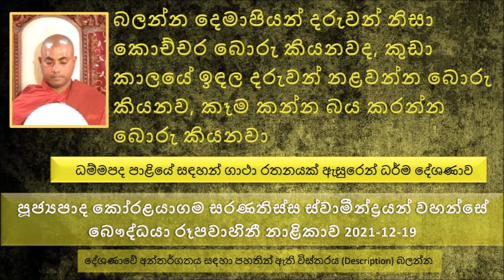දෙමාපියන් දරුවන් නිසා කොච්චර බොරු කියනවද කුඩා කාලයේ ඉඳල දරුවන් නළවන්න බොරු කියනව කෑම කන්න බය කරන්න..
මෙම දේශණාවේ   video එක බෞද්ධයා නාළිකාවේ YouTube නාළිකාවේ  පහත ලින්ක් ( link ) එකෙන්  ලබාගන්න... TBP
ධම්මපද පාළියේ සඳහන් ගාථා රතනයක් ඇසුරෙන් ධර්ම දේශණාව
ධම්මික ස්වාමීන් වහන්සේ අරඹයා දේශණා කරන ලද මේ උතුම් ගාථා රත්නයක් අරමුණු කරගෙන..
මට දැන් පැවිදි වෙන්න දැන් අවසර දෙනවද දරුවට ඇවිදින්න පුළුවන් ..තමන්ගේ බිරිඳගෙන් ඇහුවා.. බිරිඳ කිව්වා දරුවා ලොකු වෙනකම් ඉන්න කියල. පසුව මෙසේ කල්පනා කරා.. මේ බිරිඳ ගෙන් ඇහුවොත් මට මගේ අරමුණ ඉටු කරගන්න වෙන්නේ නැහැ කියල නොකියාම ගිහින් පැවිදි වෙලා වෙර වීර්යය වැඩලා පැවිද්දේ උතුම්  අරහත් භාවය ලබා ගත්තා
පසුව ගිහි කල තමන්ගේ බිරිඳ පුතාට යුතුකම් ඉටු කරන්න තිබුණා නම් කියල මේ බිරිඳන් දරුවත් හොයාගෙන වැඩි සේක
පසුව ඔවුන් හම්බ වෙන්න යන මගදී පුතා හමුවුණා මේ තමන්ගේ පුතා බව දැනගෙන ධර්මය දේශණා කරා. පුතාත් ධර්මය අහල පැහැදිලා පසුව පැවිද්ද ලබාගෙන වෙර විර්යය කරලා උතුම් වූ අරහත් භාවය ලබාගත් සේක.
පසු කලක මේ බිරිඳත් කල්පනා කරලා, මම මේ ගෙදර හිටියා කැපවීම් කරා නම් ඒ ස්වාමියාත් දරුවත් වෙනුවෙන් මයි කියල ඒ බිරිඳත් උතුම් වූ පැවිද්ද ලබා ගෙන උතුම් වූ අරහත් භාවය සාක්ෂාත් කරගත් සේක.
භික්ෂුන් වහන්සේලා මේ කතාව සභාවේ කතා වෙනවා, බුදුරජාණන් වහන්සේ කරුණු විමසා මේ ධම්මික නම් රහතන් වහන්සේ අරඹයා මේ ගාථා රතනය දේශණා කළ සේක. ධර්ම දේශණාව ශ්‍රවණය කරන්න.
සමහරු තමන්ගේ සමෘධිය වෙනුවෙන් කොතරම් හොරකම් කරනවාද
තමන්ගේ සැපය වෙනුවෙන් මේ කාම සම්පත් අනිසි ලෙස පරිහරණය කරන්න සමහරු පෙළඹෙනවා. සමහරු ධනය හම්බ කරන්න බොරු කියනවා. ආරක්ෂා වෙන්න බොරු කියනවා
සුරා පානය කියන එක මහා සිල්පදය කියල කියන්නේ මොකද, මේ සුරාවෙන් මත් වුණ මේ පුද්ගලයා කර්ම පථයන් සම්පුර්ණ කරනවා.
හොරකම් කරන එක හොඳ නැති බව හුඟක් දෙනා දන්නවා ඒත් දැන දැන හොරකම් කරන පිරිස නැද්ද
සුරා වගේ දේවල් පානය කරලා සිහිය විකෘති කරගත්ත අය කර්ම පථ 04ම කරන බව..
සමහරු අනුන් නිසා බොරු කියනවා සමහර වෙලාවට. බලන්න දෙමාපියන් දරුවන් නිසා කොච්චර බොරු කියනවද, කුඩා කාලයේ ඉඳල දරුවන් නළවන්න බොරු කියනව, කෑම කන්න බය කරන්න බොරු කියනවා.. මොකද මේ දරුවන් නළවන්න කියල බොරු කියන්නේ..
රැකියාවේ උසස් වීම් ලබාගන්න, තාන්න මාන්න ලබා ගන්න කොච්චර බොරු කියන්න වෙනවද
වටු මස් කෑමේ ආසාවක් ඇති වුණ ධාර්මික රජතුමා, ජීවිතේ නිසාවත් ප්‍රාණඝාතය කරන්නේ නැහැ කියල ජීවත් වෙන ධාර්මික උපාසක තුමා